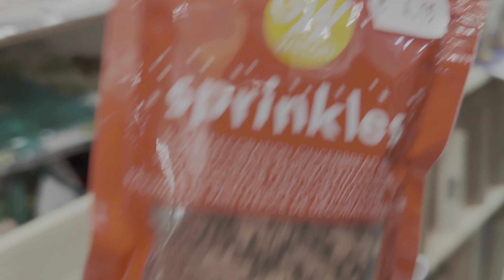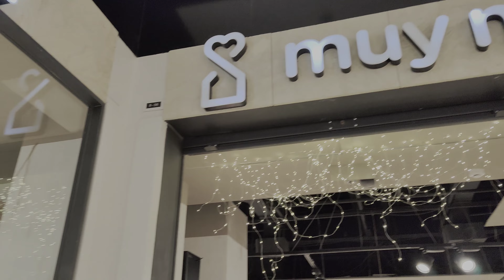VLOGMAS #6🎄 DIA DE COMPRAS + RESULTADOS DE AITANA